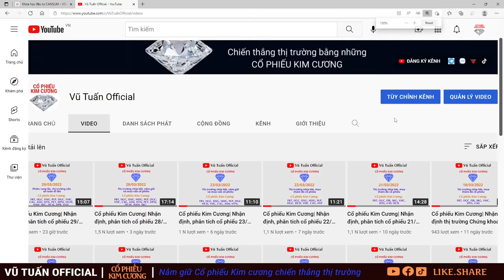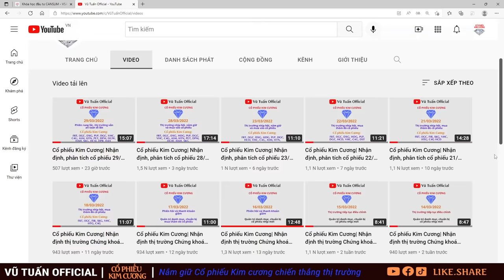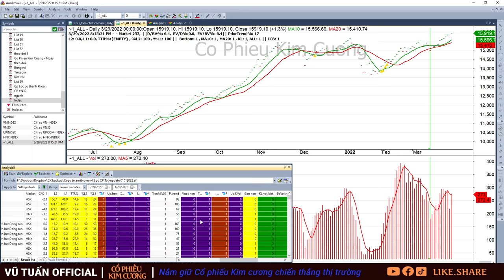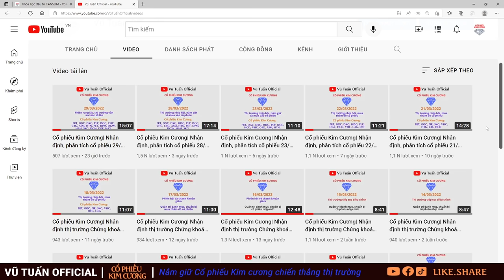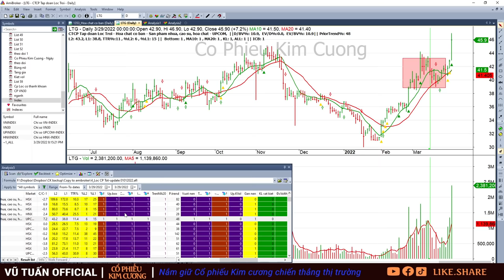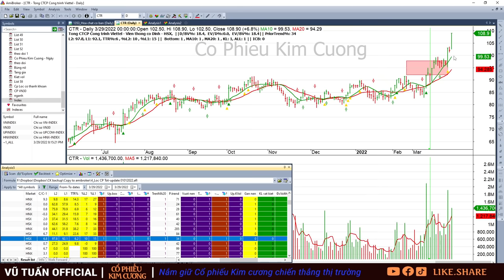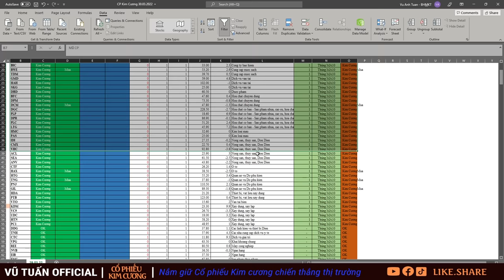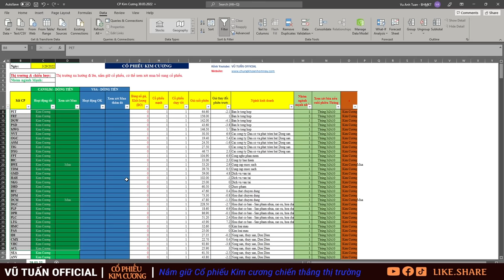Cổ phiếu Kim Cương| Nhận định, phân tích cổ phiếu 30/3: FRT, OGC, DXG, PLP, DGC, VHC, ASM, HTN, PET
Cổ phiếu Kim Cương| Nhận định, phân tích cổ phiếu 30/3: FRT, OGC, DXG, PLP, DGC, VHC, C4G, ASM, HTN, PET, DPM, DGW, HAH, SKG, DCM, DPR, HAX